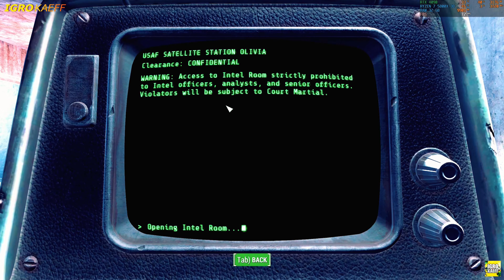[4K] Fallout 4 Next Gen - RTX 4090 | ReShade Ray Tracing Graphics action gameplay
Dive into the post-apocalyptic world of Fallout 4 with our Next Gen showcase, featuring the RTX 4090 and ReShade Ray Tracing Graphics in stunning 4K resolution! Experience the wasteland like never before as every detail of the environment is brought to life with breathtaking realism. From the desolate landscapes to the ruins of civilization, immerse yourself in a world filled with danger and adventure. Join us on this action-packed journey as we explore abandoned vaults, encounter mutated creatures, and uncover the secrets of the Commonwealth. Get ready for an unforgettable gaming experience in Fallout 4, where every moment is filled with intensity and excitement!

CPU - R7 5800X 3D
MONITOR - Samsung Odyssey G5 C32G54TQW 32" WQHD
KEYBOARD - ASUS TUF Gaming K1
CONTROLLER - Xbox GAMEPAD